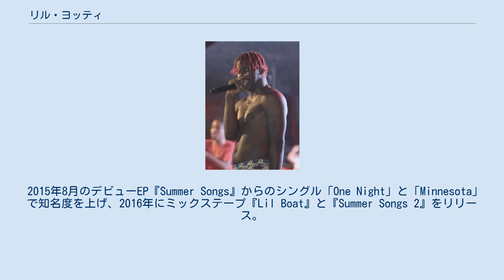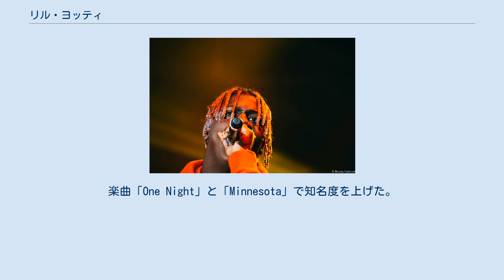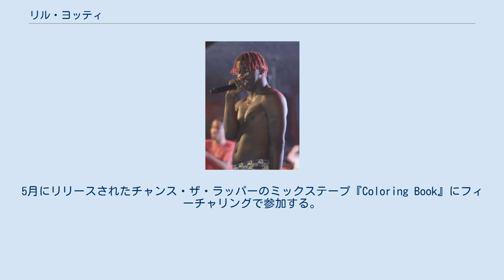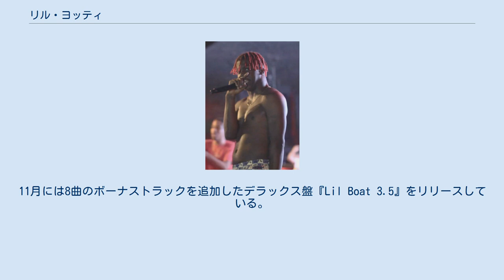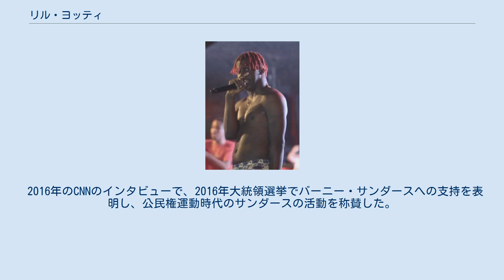リル・ヨッティ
リル・ヨッティ（英: Lil Yachty、本名: Miles Parks McCollum、1997年8月23日 - ）は、アメリカ合衆国ジョージア州アトランタ出身のラッパー、歌手、ソングライター、ヒップホップミュージシャン。
なお便宜上「ヨッティ」の表記が一般化しているが、実際の英語の発音はカタカナでは形容し難い音韻となっている。
 2015年8月のデビューEP『Summer Songs』からのシングル「One Night」と「Minnesota」で知名度を上げ、2016年にミックステープ『Lil Boat』と『Summer Songs 2』をリリース。
同年、客演で参加したDRAMの「Broccoli」、Kyleの「iSpy」がヒットした。
2017年、デビュー・アルバム『Teenage Emotions』をリリースする。
2作目のアルバム『Lil Boat 2』（2018年）は全米2位を記録。
その後、3作目のアルバム『Nuthin' 2 Prove』（2018年）、4作目のアルバム『Lil Boat 3』（2020年）をリリースしている。
 ステージに立つLil Yachty（2016年） 1997年8月23日、マイルズ・パークス・マッコラムはジョージア州メーブルトンで生まれる。
2015年に芸名「Yachty」を採用し、アトランタからニューヨークに移住した。
 2015年8月、デビューEP『Summer Songs』をリリースする。
楽曲「One Night」と「Minnesota」で知名度を上げた。
 2016年2月、マディソン・スクエア・ガーデンで行われたカニエ・ウェストのファッションライン「Yeezy Season 3」のショーでモデルデビューした。
3月にはデビューミックステープ『Lil Boat』をリリース。
4月、ヨッティはDRAMの楽曲「Broccoli」に客演で参加し、米Billboard Hot 100で5位を記録するなどヒットした。
5月にリリースされたチャンス・ザ・ラッパーのミックステープ『Coloring Book』にフィーチャリングで参加する。
 6月10日、Quality Control Music、Capitol Records、Motown Recordsとジョイントベンチャーのレコード契約を結んだ。
7月には2作目となるミックステープ『Summer Songs 2』をリリースする。
12月、Kyleの「iSpy」に客演で参加し、全米4位を記録するなどヒットする。
 2017年5月26日、リル・ヨッティはデビュー・アルバム『Teenage Emotions』をリリースした。
アルバムのジャケットは数々のマイノリティが一同に集う印象的なもので話題となった。
 2018年3月9日、2作目のアルバム『Lil Boat 2』がリリースされ、米Billboard 200の2位を記録した。
10月19日、3作目のアルバム『Nuthin' 2 Prove』をリリースする。
 2020年5月29日、4作目のアルバム『Lil Boat 3』がリリースされた。
11月には8曲のボーナストラックを追加したデラックス盤『Lil Boat 3.5』をリリースしている。
 ライブでのLil Yachty（2018年） リル・ヨッティは自分のスタイルを「バブルガム・トラップ」と呼んでいる。
楽曲には、マリオブラザーズ、チャーリー・ブラウン、ラグラッツのテーマ、ゲームキューブの起動音、J-POP歌手のDAOKOなどがサンプリングされている。
 リル・ヨッティはラップだけではなく、独特の歌声を持つシンガーとしても評価されている。
ローリング・ストーン紙はリル・ヨッティの音楽を「キャッチーで、意図的に不器用な響きの曲で、オフカラーの自慢話が詰まっていて、誇らしげに素人っぽい歌声で届けられている」と評している。
 ステージに立つLil Yachty（2018年） 2015年秋にアラバマ州立大学に通っていたが、音楽のキャリアを追求するために中退した。
 2016年のCNNのインタビューで、2016年大統領選挙でバーニー・サンダースへの支持を表明し、公民権運動時代のサンダースの活動を称賛した。
 2017年、レブロン・ジェームズと共にスプライトのCMに出演した。
 Lil YachtyはNa...